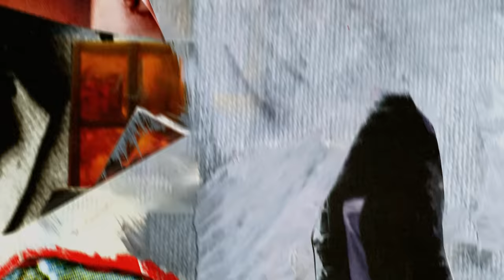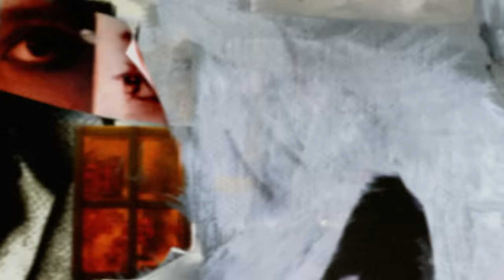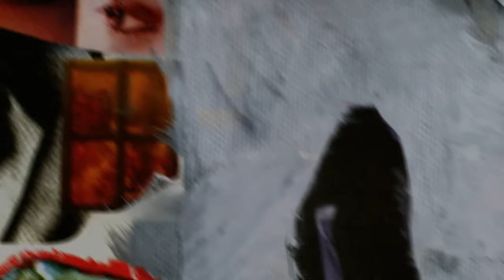LUCKI & F1LTHY - Where I Be (Official Visualizer)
Listen to the album "WAKE UP LUCKI". Out now!